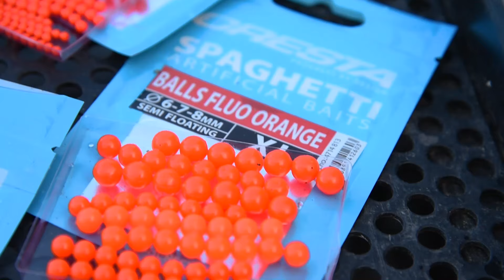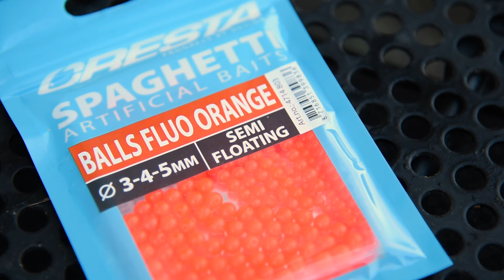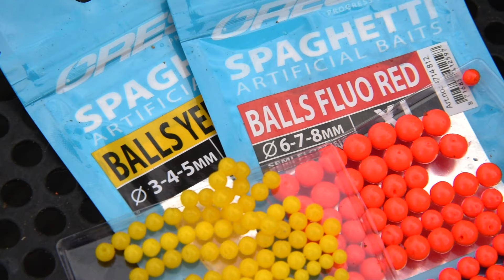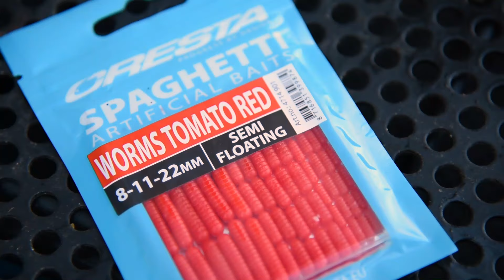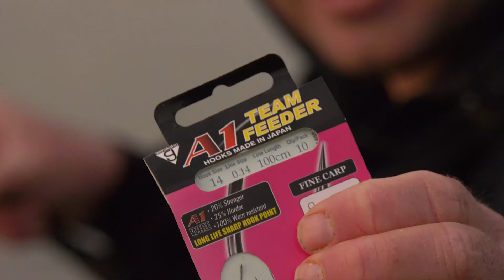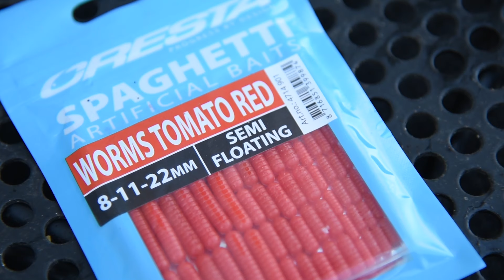SPAGHETTI || KUNSTAAS VOOR WITVIS || HOE VIS JE MET SPAGHETTI? || ARJAN KLOP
De Cresta Spaghetti is inmiddels in menig zitmand terug te vinden.
Of je nu veel of weinig vis verwacht, met een stukje spaghetti is de kans om beet te krijgen in veel gevallen vaak groter. Of je nu met de vaste hengel vist of juist kiest voor de feeder.

De Spaghetti range bestaat uit twee soorten:
De balletjes (SPAGHETTI BALLS) en de Wormpjes (SPAGHETTI WORMS), beide soorten zijn uitgevoerd in 5 vangende kleuren. Maar wanneer en hoe gebruik je dit kunstaas voor witvis nu.
Cresta's Arjan Klop is een een echte Spaghetti fan en legt het je graag uit.